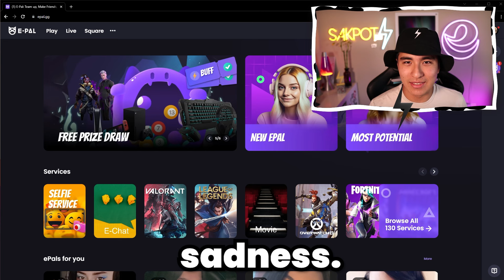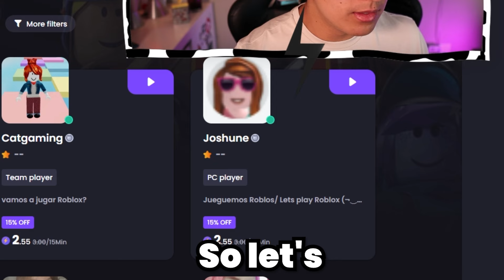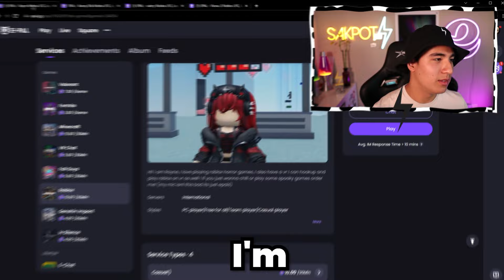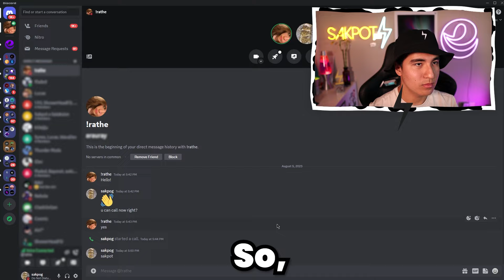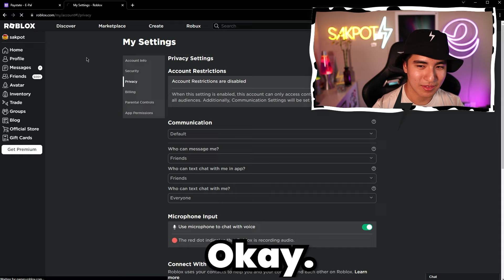I HIRED A Da Hood Egirl & Trolled Her WITH EXPLOITS! *She Cried*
Egirl Voicechat Exploit Trolling Roblox Da Hood (It was crazy)
‒‒‒‒‒‒‒‒‒‒‒‒‒‒‒‒‒‒‒ [ ⇩ Script (OPEN ME) ⇩]‒‒‒‒‒‒‒‒‒‒‒‒‒‒‒‒‒‒‒‒‒
‒‒‒‒‒‒‒‒‒‒‒‒‒‒‒‒‒[ ⇩ Description ⇩ ]‒‒‒‒‒‒‒‒‒‒‒‒‒‒‒‒‒‒‒‒‒‒
In this video, I'll be hiring a Roblox egirl on epal, then loading into da hood with her, and doing some Roblox exploiting trolling. At first, she was a little suspicious of me exploit trolling on da hood but nothing really. Eventually, I started to up the trolling and she realized. It was pretty fun so I definitely recommend you guys watch the video through. ROAD TO 225K!